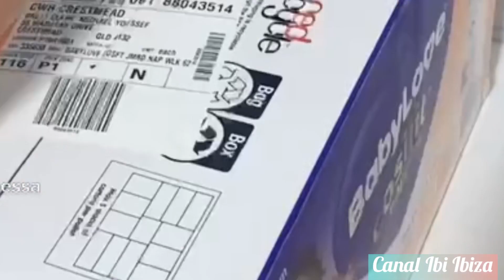طريقة تنظيم أشياء بيبي 👶🏼 فديو للاستفادة